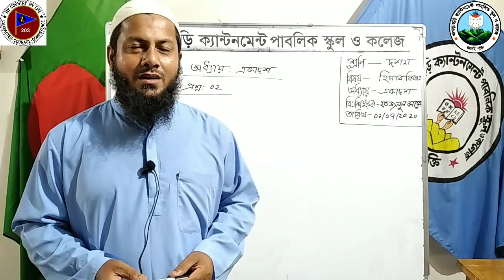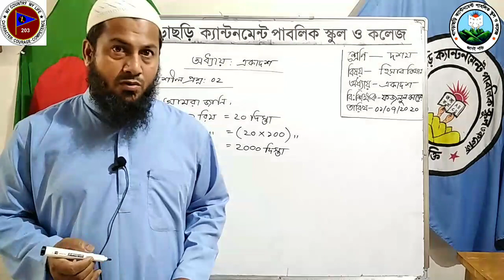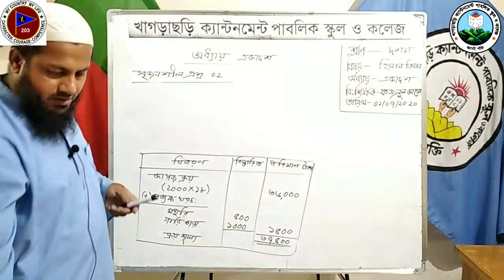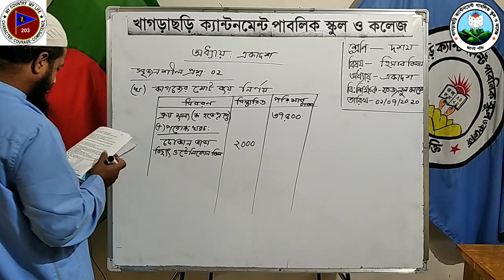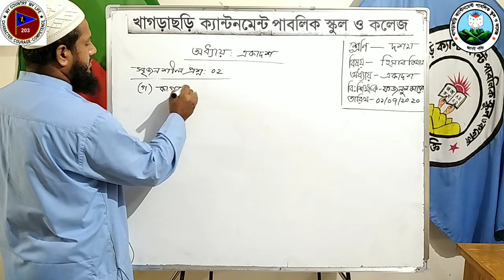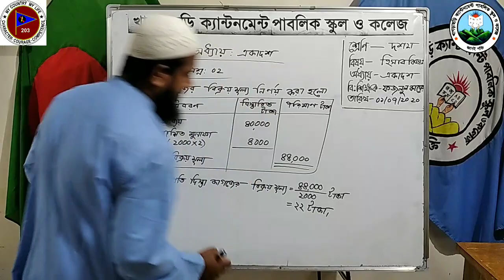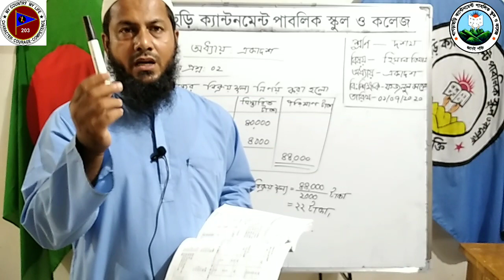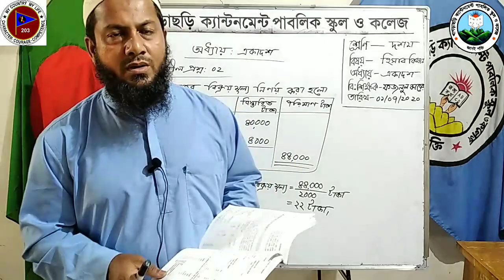CPSC TEN ACCOUNTING#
শ্রেণি    : দশম
বিষয়   : হিসাব বিজ্ঞান
অধ্যায় : একাদশ
শিক্ষক : সিনিয়র শিক্ষক
মো: ফজলুল কাদের চৌধুরী
তারিখ  : ০১/০৭/২০২০